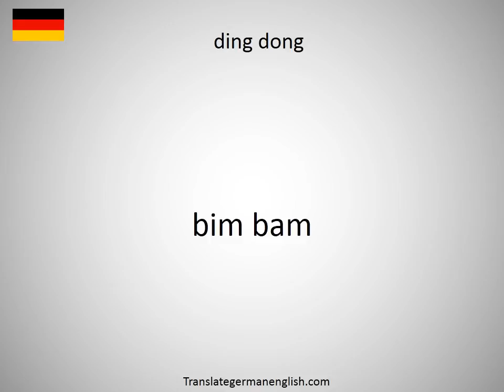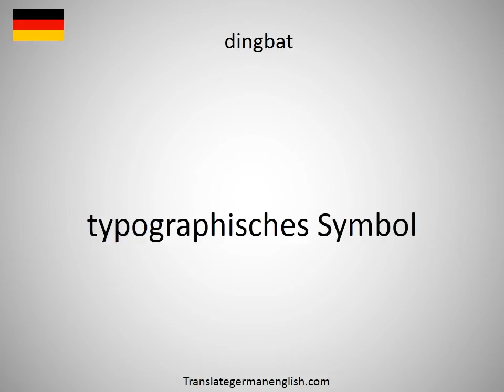How to say Dines anemometer in German?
How to say Dines anemometer in German? Learn the pronounciation Dines anemometer! How to Pronounce Dines anemometer. Expand your vocabulary, learn German words. Practice German online. Use this free pronunciation guide to practice words at a time. Learn German for free. Thank you for viewing, please like or subscribe! hoe om te sê, si të thuash, እንዴት እንደሚናገር, wie sagt man, comment dire, come dire, como dizer, как сказать, nasıl denir, cómo decir, 怎么说, πώς να το πω, hoe zeg je.